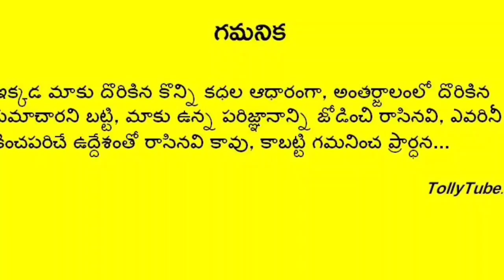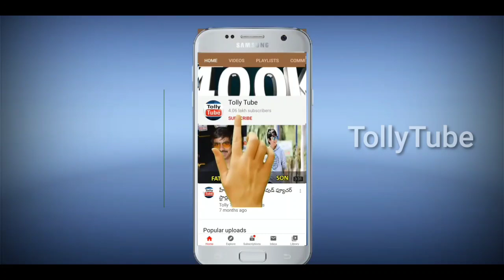అలనాటి నటి L.విజయలక్ష్మి గుర్తున్నారా?ఈమె భర్త ఎవరో తెలుసా? ఇక ఈమె కొడుకు గురించి తెలుస్తే షాక్!!